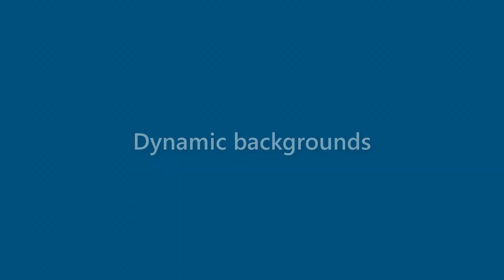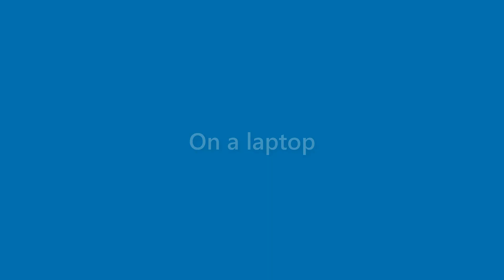Maurice Mason - appearance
Name Look - Maurice Mason - appearance. In this video we present "Maurice Mason" name look and feel in various scenarios.
This video will cover:
How does "Maurice Mason" look as a personal letterhead?
How does "Maurice Mason" look on a business card?
How does "Maurice Mason" look on a computer/laptop screen?
How does "Maurice Mason" look with different background colors?
How does "Maurice Mason" look with various fonts?